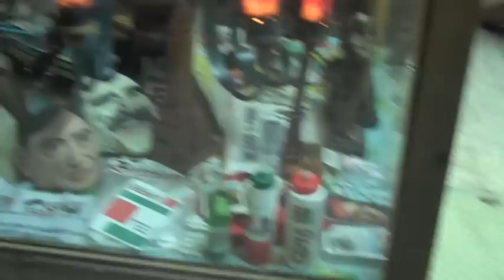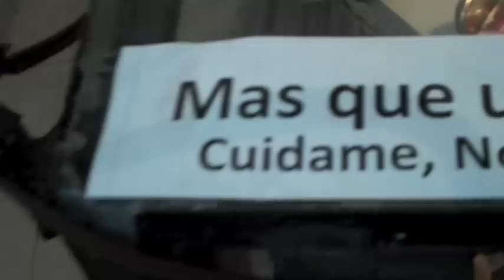DOPE TV 4 MUJAM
Durante la visita de David Ellis y BUE a México mí amigo Arturo nos llevo a conocer el Museo del Juguete Antiguo Mexicano, en donde la familia Shimizu nos recibió y nos dio una visita guiada privilegiada por su museo ya que nos fueron contando un montón de anécdotas.